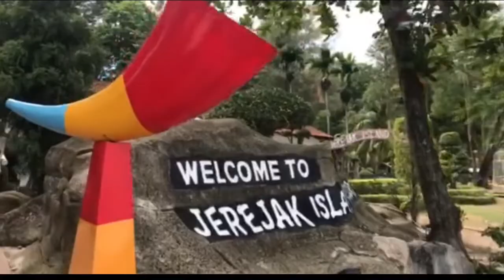Sofi Amylia bercuti di Pulau Jerejak 😱 (lihat hingga ke penghujung)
Silap saya, tak baca habis penggunaan license yang mula-mula lagu yang saya nak gunakan.
Kualiti video juga kurang sedikit kali ini (idk why selalu ok tapi sebab dah siap dan nak cepat so terpaksa)
Saya edit pada yang masa yang sama dalam keadaan yang sedikit sibuk. Segala kekurangan akan diperbaiki pada masa hadapan :)
Video di Pulau Jerejak, boleh dilihat juga di igtv @shdyhs_ dan @nrlzzhjrw :)

Ini ialah video sebulan lepas (rasanya) yang baru dimuat naik hari ini.
Harga tiket pergi dan balik ke Pulau Jerejak ialah dalam lingkungan bawah RM 25 (tak ingat harga yang tepat).
Nak murah sikit, korang boleh beli secara dalam talian tapi saya pun tak pasti apa laman webnya sebab kami pun beli secara fizikal.
Tiket kalau beli secara fizikal selalu habis tapi korang boleh juga beli untuk masa malam (kalau ada kosong) dan tunggu giliran kalau kapal ada kosong jadi, korang boleh naik awal. Peratusan untuk dapat peluang ni agak tinggi dalam 70% tapi ikut rezeki masing-masing juga la. Nak selamat, beli siap-siap secara dalam talian okies :)

Apa yang menarik di Pulau Jerejak?
Sesuai untuk orang yang suka bergambar. Banyak tempat lawa-lawa untuk tangkap gambar. Saya cadangkan untuk pergi balik hari sahaja.

Makanan?
Biasa laa harga pulau dan rasa dia emmm boleh laa untuk hilangkan lapar sahaja tapi mungkin ikut kedai juga. Kedai makan takda laa banyak sangat jadi, makan siap-siap sebelum datang tau. Hihihihi